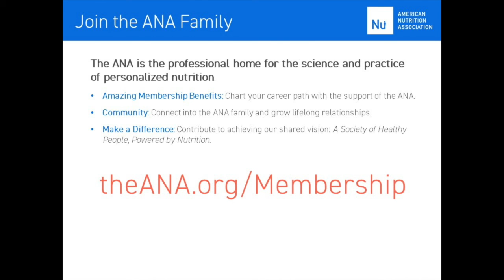Thought Leader Conversation Series: On The Front Lines in Clinical Practice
with Deanna Minich, PhD, FACN, CNS; Kara Fitzgerald, ND; Romilly Hodges, CNS, CKNS, CDN
2020